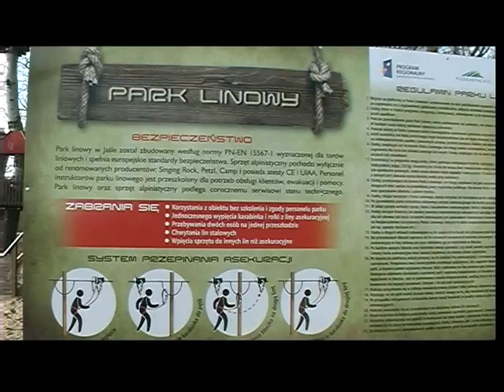Rewitalizacja otwartych przestrzeni rekreacyjnycj miasta Jasła